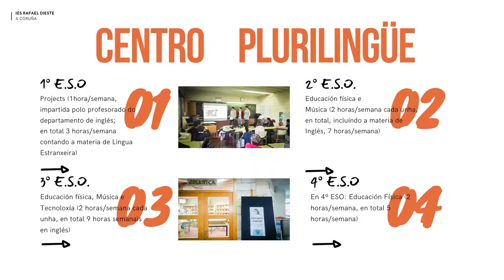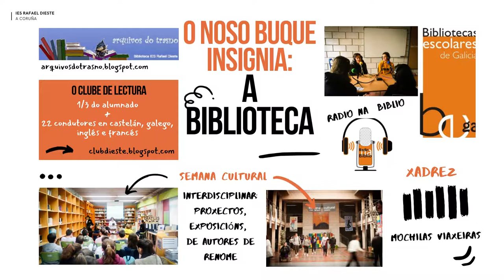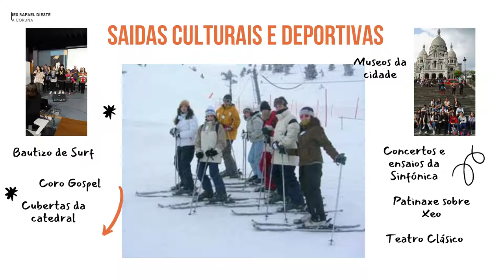Rafael Dieste Portas Abertas